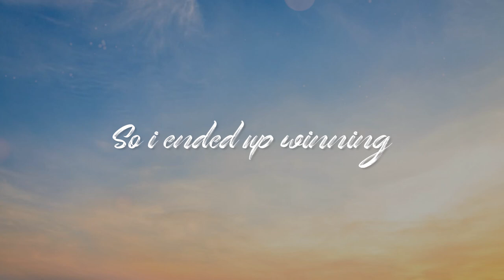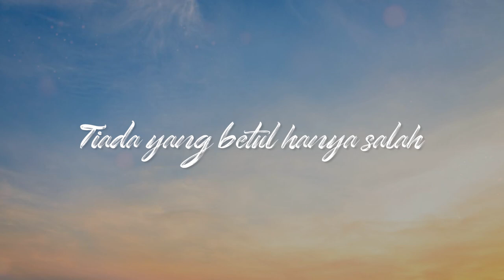WOLFLAH - MASALAH [OFFICIAL LYRIC VIDEO]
Masalah [Official Lyric Video] by Lil Moose, Khaidir Azri& Boii

Production : Wolflens Studios
Composed/Written by : Lil Moose, Khaidir Azri & Boii